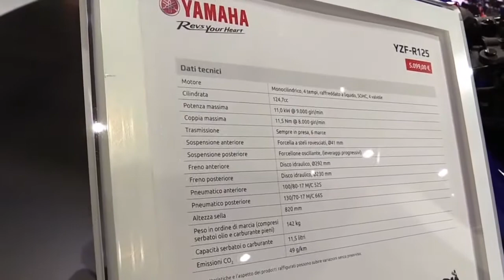2020 Yamaha R125 Accessorized Premium Rare Features Edition First Impression